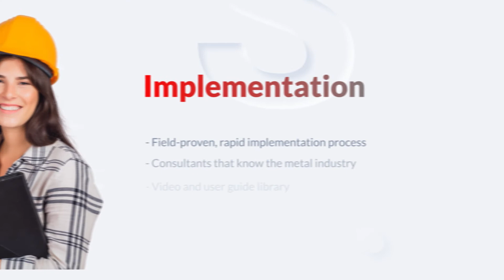Invera - Metal Industry Cloud Solutions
Invera has been providing best in class metal industry ERP solutions since 1977 with a team that understands your business. Our flagship system, INVEX, can help you maximize operations, increase profits, and grow competitively. INVEX provides a turnkey, out-of-the-box solution for your metal business.